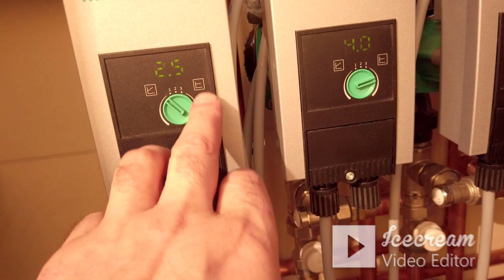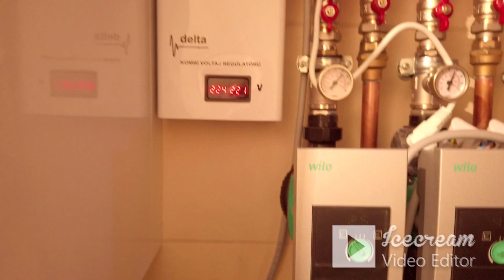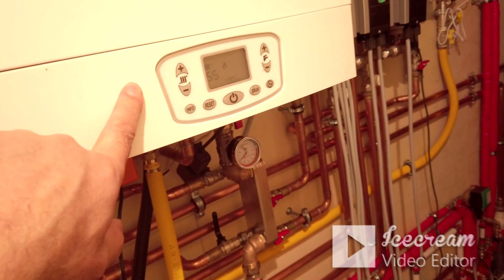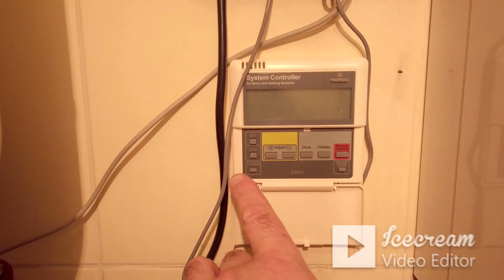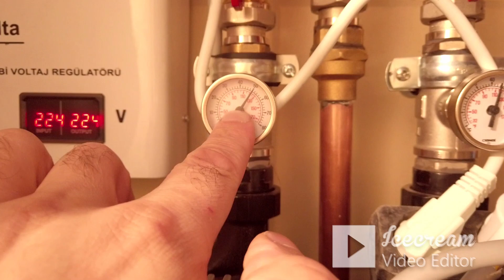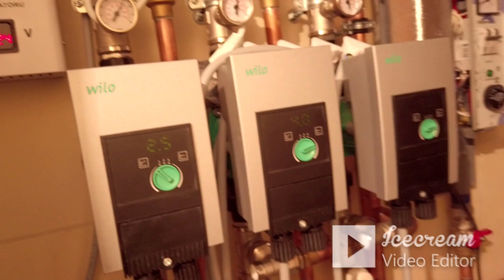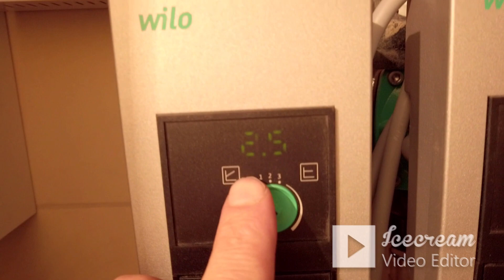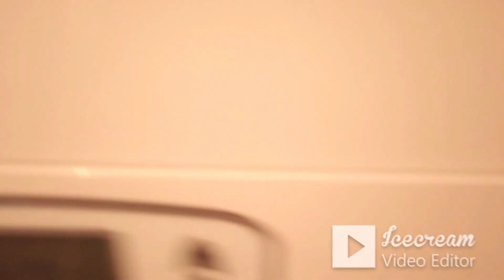კომბინირებული საქვაბის მონტაჟი სპილენძის მილგაყვანილობით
იხილეთ       კომბინირებული საქვაბის მონტაჟი სპილენძის მილგაყვანილობით